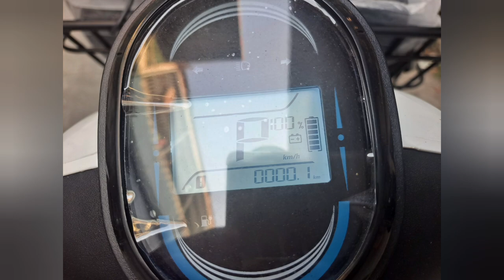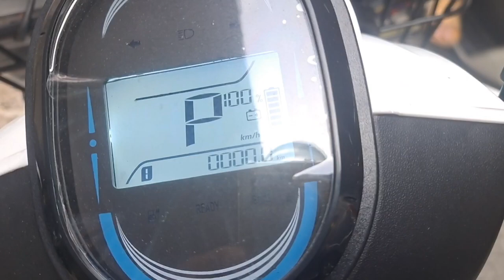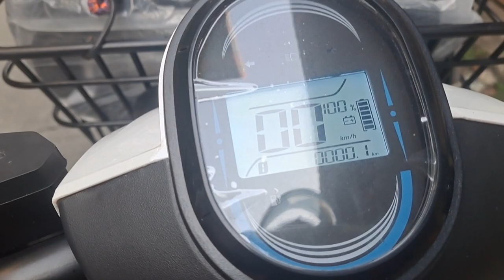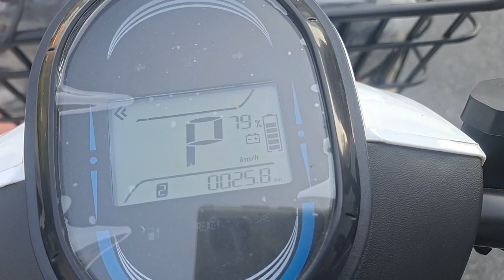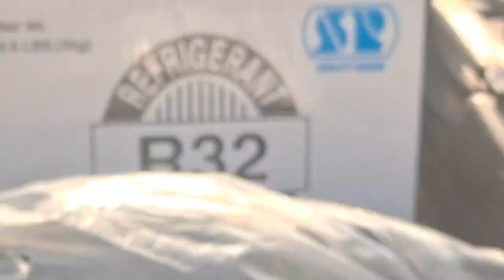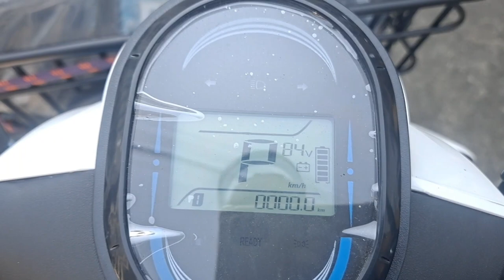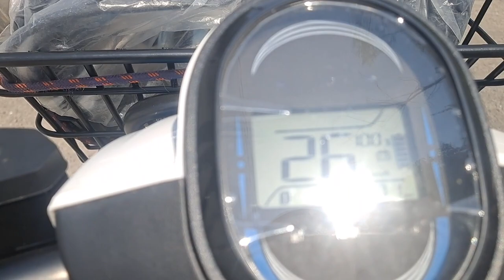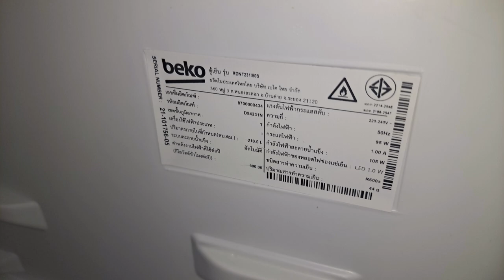ช่างแมวขับรถมอเตอร์ไซค์ไฟฟ้า dECO รุ่นSUSU เดินทางไกล ซ.เอกชัย44-ซ.รามอินทรา67 ซ่อมตู้เย็น beko